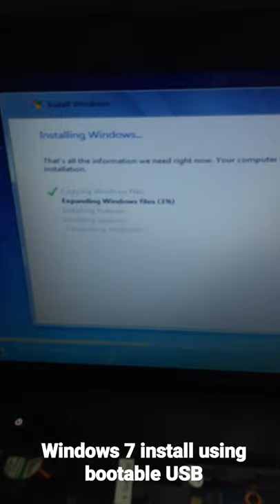windows 7 install using bootable USB